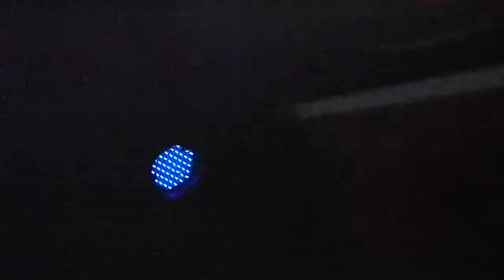Rev Rev Rev - ... // Live in Rome @ 30 Formiche (3 of 3)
Rev Rev Rev's show in Rome, January 23 2015 @ Trenta Formiche.

I don't know the track's title, pardon me.